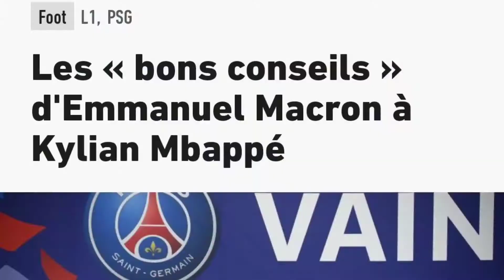MBAPPE WELCOME TO REAL MADRID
la réflexion sur la prolongation de Kylian MBAPPÉ au PSG, dans cette vidéo intitulée MBAPPE WELCOME TO REAL MADRID